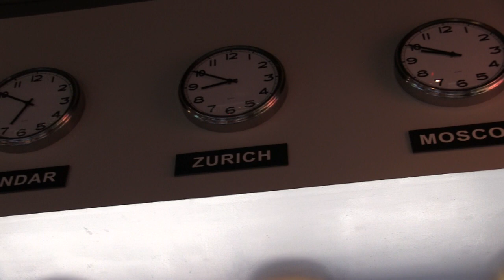New Marvel Super Hero Headquarters store now open at Downtown Disney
A new store dedicated to Marvel merchandise recently opened its doors at Downtown Disney West Side in Walt Disney World.